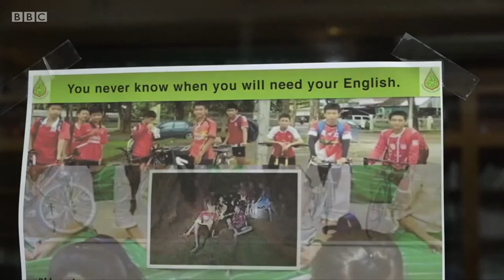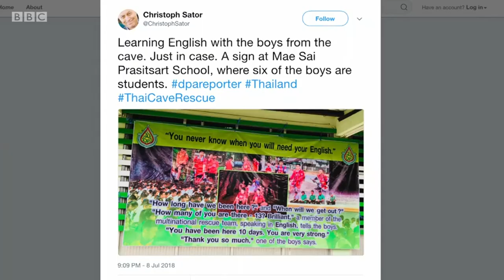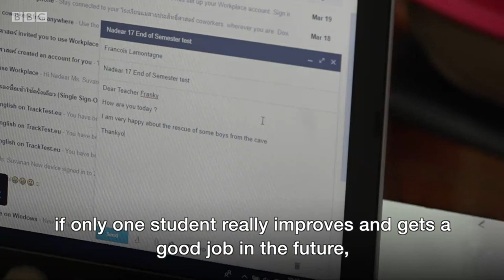Thailand Cave rescue: ‘You never know when you’ll need English’ - BBC News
Students at Maesai Prasitsart School, which several of the Thai cave boys attend, are looking forward to their return and celebrating the boys’ use of English when they spoke to divers who found them.

Video by Tessa Wong.